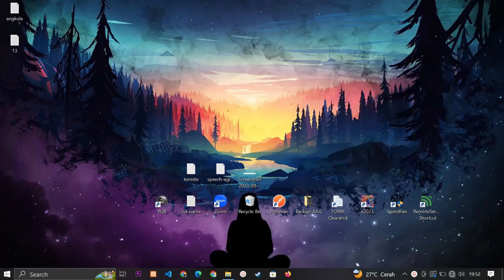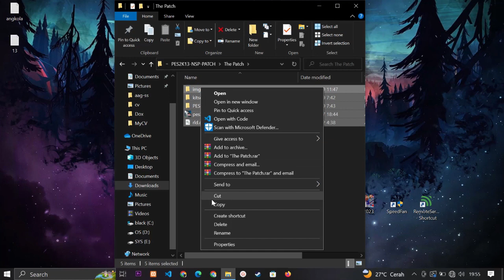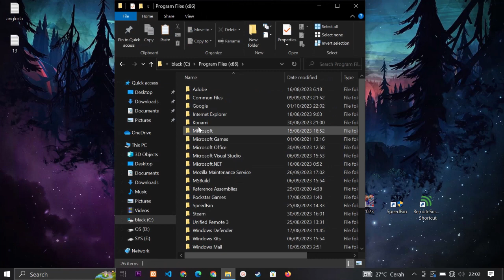PES 2013 Season Update 2024 Last Transfer October 2023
PES 2013 PC Season 2024

Timestamp:
00:21 Preview Update
01:54 How to Install
03:56 Gameplay

Link download all part on pinned comment 🔻

This patch without saudi league!

Credit: All moder, konami